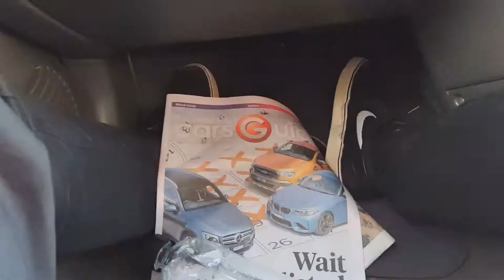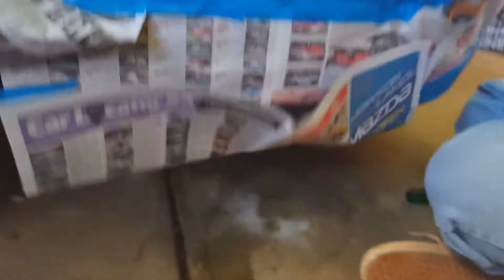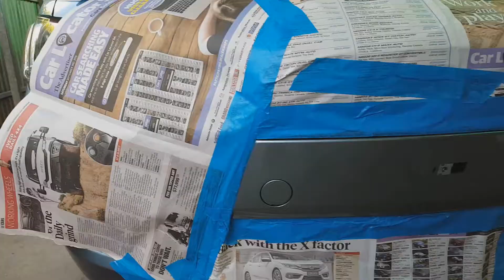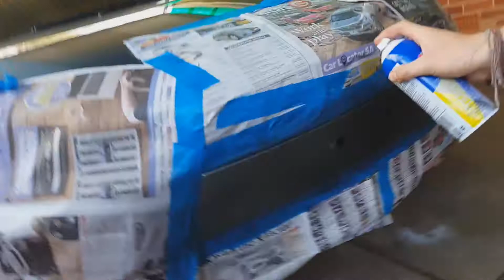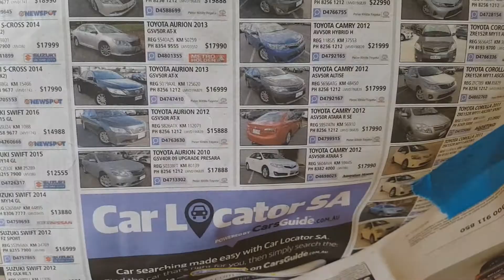Editing My Car + Funny Moments With The Chaps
Blackbear: I Don't Fucking Care (Tarro Remix)

~Lucho Out.